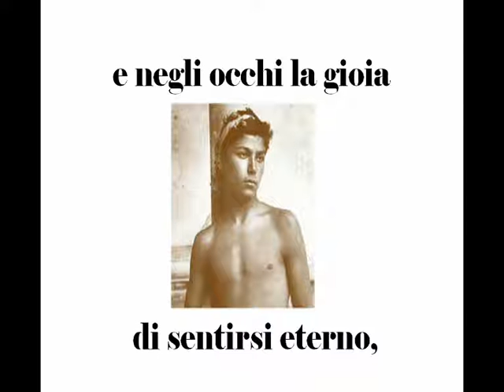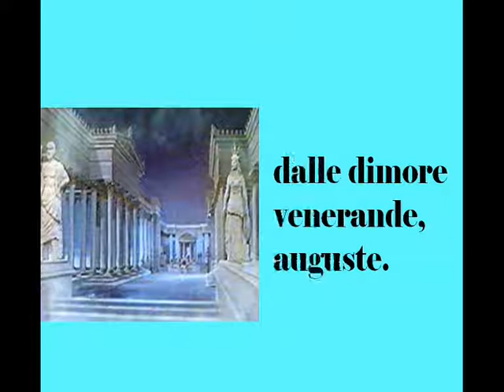Con nella testa un certo Kavafis 5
Teatro di poesia